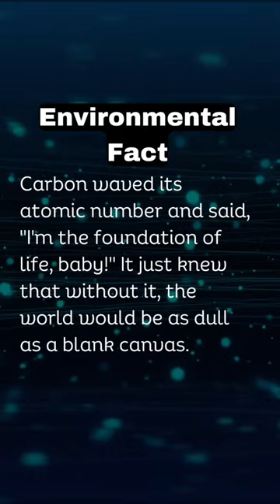The Elixir of Life